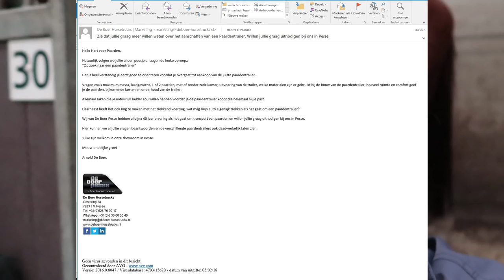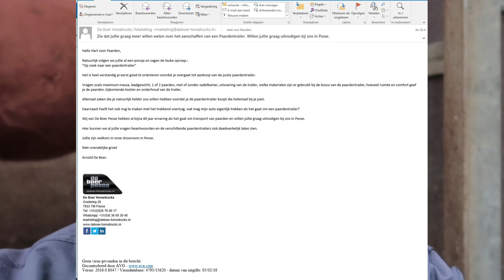Zonder zadel op Verona * Hart voor Paarden *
Tessa had zonder zadel gereden op Tes en dacht dat kan ik ook op Verona. Alles kan natuurlijk...
Ik kwam er ook achter dat ze zonder bodyprotector op Verona aan het rijden was.
Koningsdag was ik heel vroeg mijnn bed uit.
Met Tes op de boot de Elbe en nog veel meer deze week!

Ook post sturen? Dat kan naar:
Postbus 2024
3140BA MAASSLUIS

Kijk de nieuwe weekvlog!: "Weekvlog 7 december 2019"